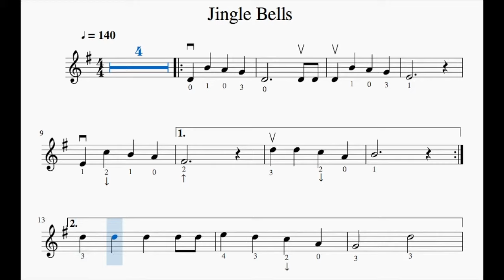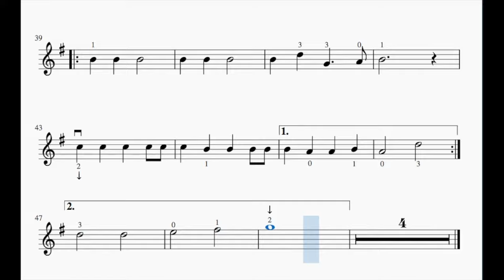Jingle Bells for Violin Backing Track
Jingle Bells - Accompaniment / Backing Track for Violin.
Enjoy playing along with this popular Christmas song in a "music minus one"/ backing track format.
This easy piece is great for developing an awareness of playing in G Major and for becoming aware of the low 2nd finger on the A string (C).
The video includes fingering and bowing suggestions, plus a moving cursor on the sheet music to help play together with the accompaniment.
Feel free to repeat and practice as much as necessary. The video can also be sped up or slowed down using the video's settings.

Have Fun and Merry Christmas!